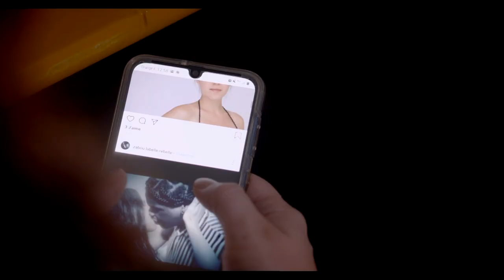Une preuve d'Amour - Teaser Officiel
visa d'exploitation N° 151.912
Tous publics

Une preuve d’amour » dépeint une histoire d’amitié aux accents amoureux entre deux jeunes étudiantes.
L’une est insouciante, charismatique et sûre d’elle ; L’autre, plus réservée et énigmatique, se noie petit à petit dans ses propres sentiments jusqu’à atteindre un point de non-retour marqué par une jalousie meurtrière.
C'est une Blanche-Neige revisitée, dont le but est double. D'une part, de montrer comment ce qui n’était à l’origine qu’une histoire d’amitié peut dévier sur une histoire d’amour complexe entre deux meilleures amies. Les sentiments sont de natures différentes et place la question de l’homosexualité, et des difficultés du coming-out au cœur du film.

EN

Une preuve d’amour, "depicts a story of friendship with romantic overtones between two young women.
One is carefree, charismatic and self-confident; The other, more reserved and enigmatic, gradually drowns in his own feelings until he reaches a point of no return marked by murderous jealousy.
It is a revisited Snow White, whose purpose is twofold. On the one hand, to show how what was originally only a friendship story can deviate from a complex love story between two best friends. The different natures of place the question of homosexuality, and the difficulties of coming out in the heart of this film.

Pré-générique :
Une production Noria Développement audiovisuel
un film de Mohamed Lasmer
avec Alix Draillard &
Jeanne Chérèze /

à Isabelle, Maël et Giacomo

 Une preuve d'amour

Musique originale composée par Cédric PRESSACCO

Générique

Production
Mohamed Lasmer Directeur de production
Ursula Laguerre Assistante
Maeva Campergue Assistante

Scénario
Mohamed Lasmer Auteur
Charlène Imbs Scénariste principale
George Ruquet Scénariste

Comédiens
Alix Draillard Chloé
Jeanne Chérèze Isabelle
Chris Biandonga David
Assia EL kertoubi Nour
Natalya Beliaeff Prof alchimie
Dahmane Belghoul Prof FIV
Zoé Terreaux Étudiante classe

Figuration
Lisa Sobolev Étudiante
Phoebe Grüneissen Étudiante
Carla Blouet Étudiante
Nicolai Beliaev Étudiant
Leelou Grüneissen Étudiante
Charlotte Bigan Étudiante
Camelia Bouzazza Étudiante
Jimmy Elyon Étudiant

Mohamed Lasmer Réalisateur
Elodie Medina 1ère assistante réal
Olivia Marti 2nde assistante réal
Helène Hazaël Directrice pré-casting
Natalya Beliaeff Directrice de casting
Lucie Goethals Scripte

Image
Alexandre Crozet Chef opérateur image
Pablo Lerouvillois 1er assistant cam
Jason Boussioux Electro
Romain Bacq Chef électro
Kévin Ferreira Steadicamer

Pierre Orcel Chef opérateur son

Décors /Costumes
Maxence Junto Chef déco
Caroline Venturini Accessoiriste/costumière
Lucie Goethals Décoratrice

Maquillage/ hair stylist
Noa Bensegnor chef

Régie
Jessica Tournebize Régisseuse générale
Amandine Garnier Auxiliaire régie
Matthieu Fraboulet Auxiliaire régie
Améliane Marcoux Auxiliaire régie

Post-production
montage  : Théo Roueche
Musique originale : Cedric Pressacco
Ingénieur son : Xavier Boivin
Etalonnage : Alexandre Poizat
Mixage son / bruitage : Gaspard Vennetier

Moyens techniques : Cifacom

Remerciements

Université Paris 8 - Vincennes - Saint-Denis
La ville de Paris
Françoise Evrard
Claudine Levasseur
Sebastien Marchand

Noria Développement Audiovisuel
Direction
Co-présidentes
Isabelle Bragazzi
Karine Chakir

Préparation Réalisation Toulouse

Bureau des tournages Toulouse
Isabel BIRBES

Université Toulouse 1 Capitole
Paule Géry
Responsable
Jeanne Lecomte
Collaboratrice

Ian-Johari MOHD NASIR
1er Assistant réalisateur

MIDI FILM
Isabelle Dario

Bio réal
Président de Noria Développement audiovisuel dont le crédo, depuis 20 ans est :
"Valorisation et représentation des femmes et des minorités visibles dans le cinéma et l’audiovisuel."
Porteur du projet Nour – Lumières.

President of Noria Audiovisual Development, whose credo since 20 years has been:
"Valorization and representation of women and visible minorities in film and audiovisual."
Leader of the "Nour - Lumières" project.